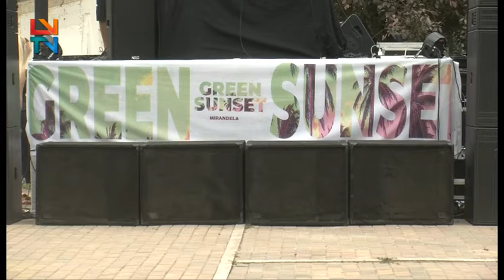Green Sunset em Mirandela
Para encerrar mais uma época balnear, a praia fluvial Dr. José Gama, encheu-se de vida com o Green Sunset.